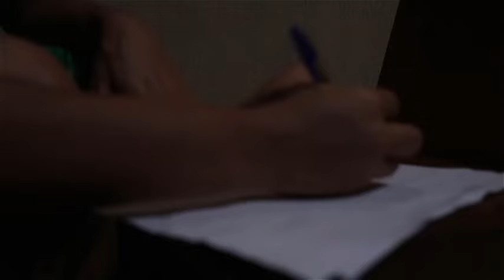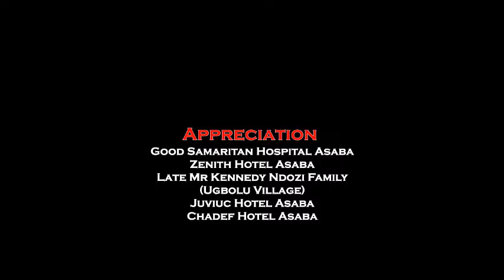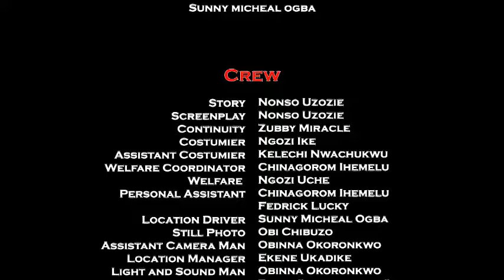She Neva Knw D Man She Gave Direction On Her Way To Work Is D Man Dat Wil Change Her Poor Background